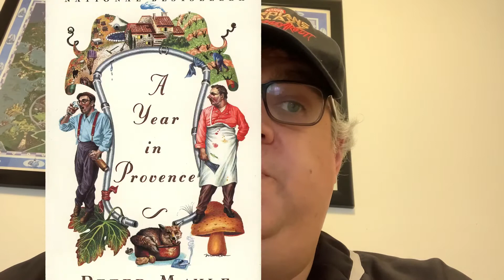A Good Year—-Simple but effective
A Good Year. Welcome to Disney Movie Investigations. In this episode we are continuing to look at the movies of Disney Star, as we look at the 2006 romantic comedy A Good Year. We will look at the film starring Russell Crowe and directed by Ridley Scott, as well as look at the inspiration behind the film and the changes from the original novel. So sit back and enjoy this episode of Disney Movie Investigation